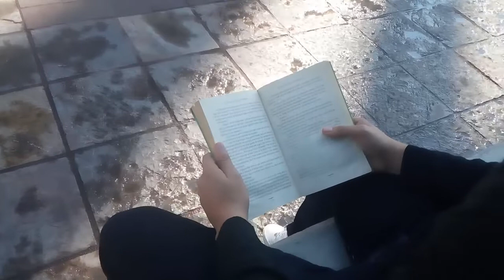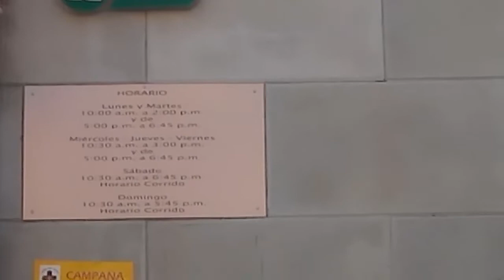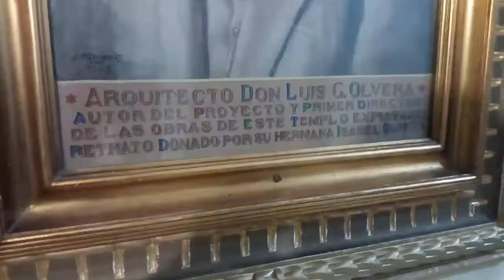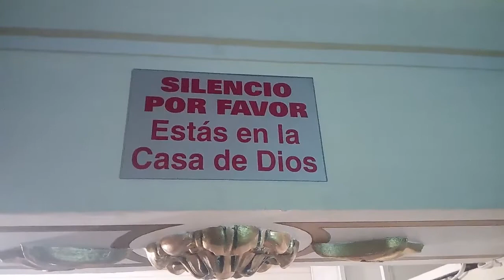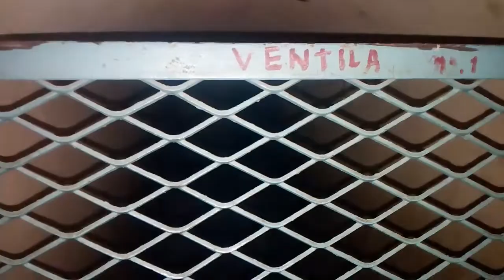Templo Expiatorio y sus Catacumbas|#33 Contenido Neto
Hey que tranza bandita
Les comparto les comparto la experiencia sobre el templo Expiatorio de la ciudad de León, Gto. Sin duda alguna, un lugar que debes visitar